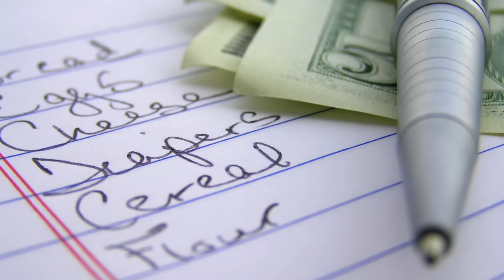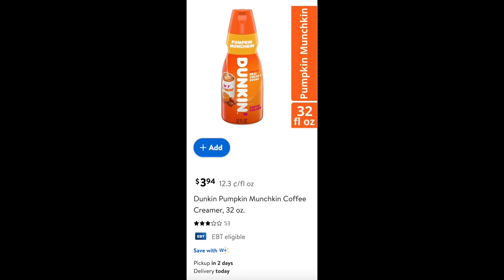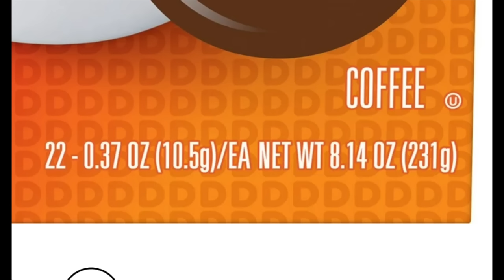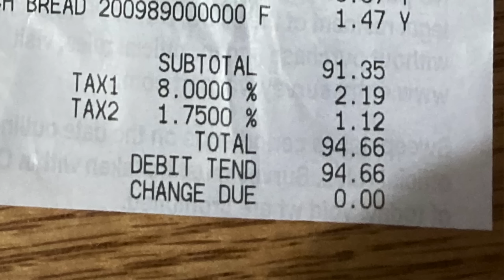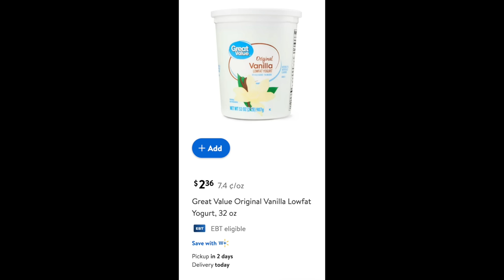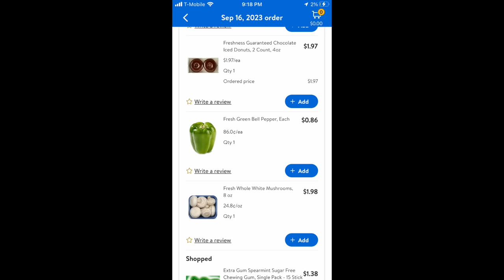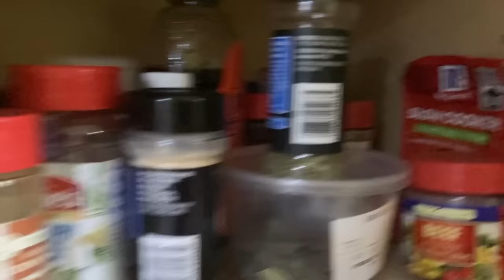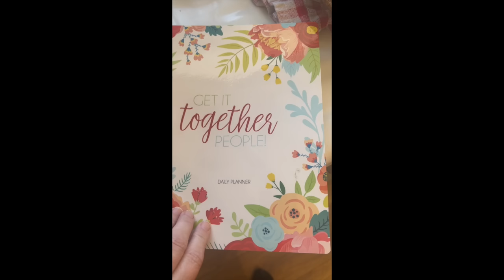This is DESTROYING Your Grocery Budget | Grocery Budget Audit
Could you be making this HUGE grocery budget mistake? Discover how this common grocery item could be inflating your budget more than you think! Most people buy it without realizing the HUGE impact on their finances. Don't let your hard earned money go down the toilet WASTING money on these budget-busting foods!

Greek yogurt:

If you have to eat gluten free, there's an easier and much cheaper way to enjoy your favorite foods!

Recipes:

Instant Pot
Freezer Containers
Lemon Packets
Immersion Blender
Jalapeno tabasco
Electrolyte drops
oil sprayer
hand mixer
no slip mixing bowl

Welcome to Living On A Dime To Grow Rich, your go-to source for money saving grocery ideas and practical tips to lower your food bills and credit card debt. Our mission is to make it easier for you to save money, reduce stress, and live a more financially secure life. We understand the challenges of managing a tight budget, especially with rising inflation and increasing grocery costs.